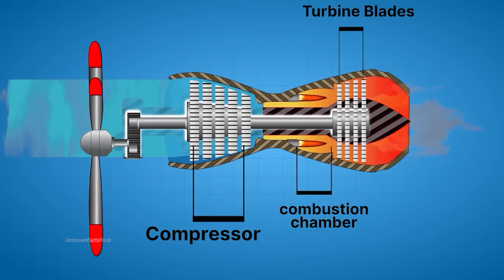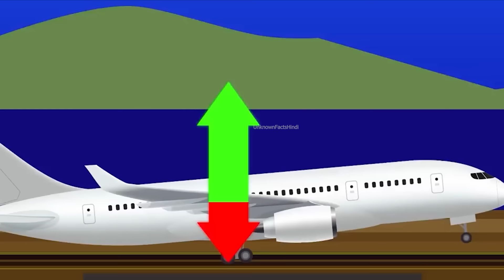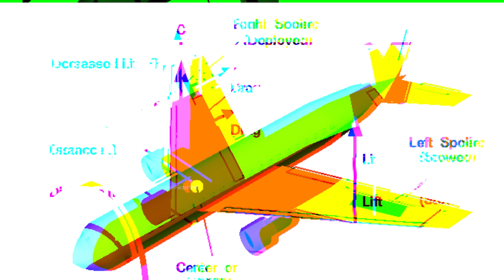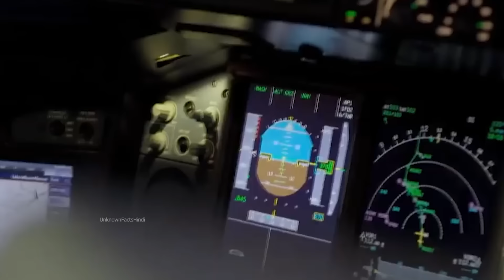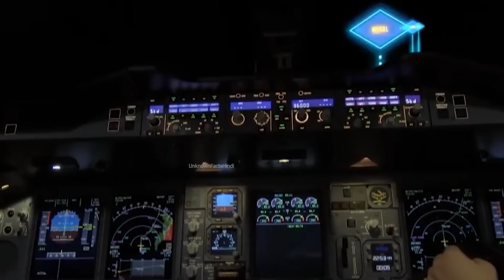इतना भारी हवाई जहाज़ हवा में उड़ता कैसे है ? AIRPLANE के बारे में पूरी जानकारी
इतना भारी हवाई जहाज़ हवा में उड़ता कैसे है ? PLANE के बारे में पूरी जानकारी How Airplane/Aeroplane Can Fly In Hindi